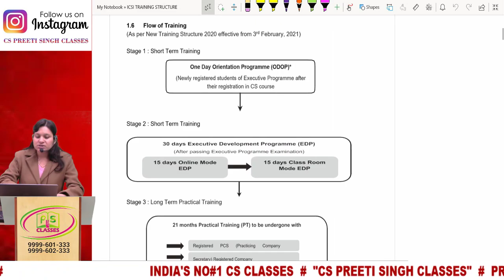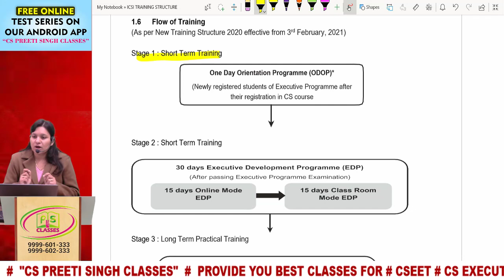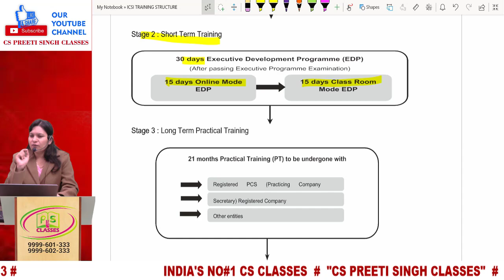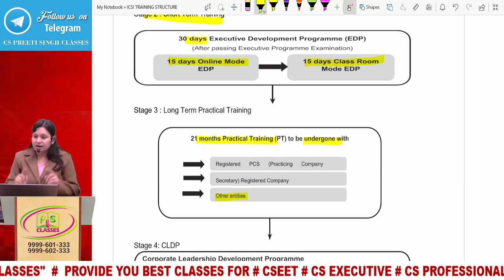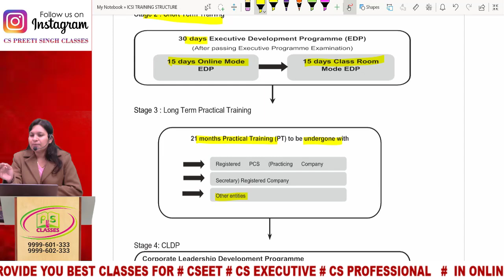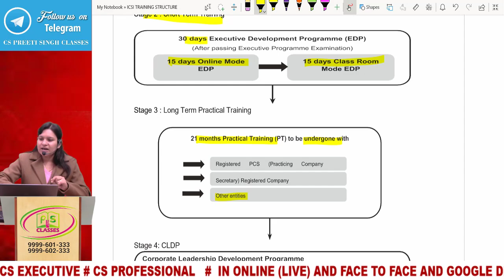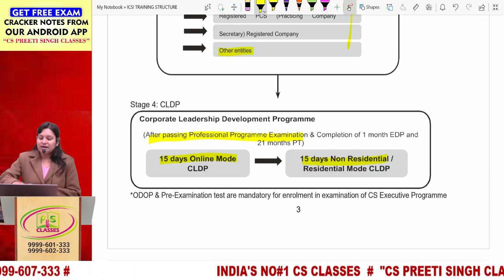Complete Detail of ICSI Training 2025 I Full Detail of ICSI Training Structure I ODOP I CLDP